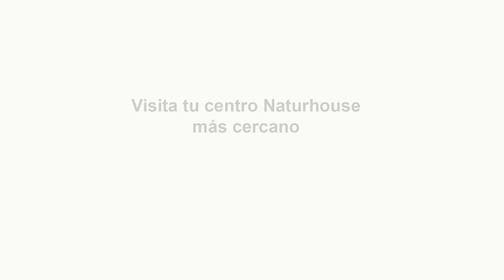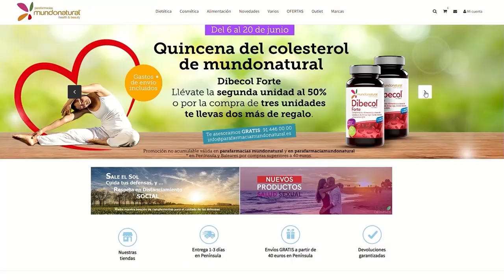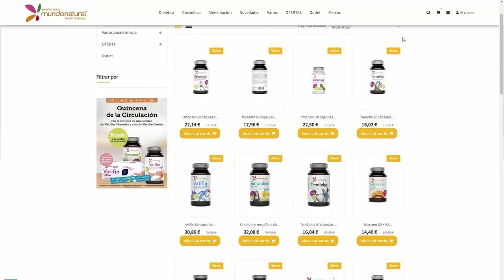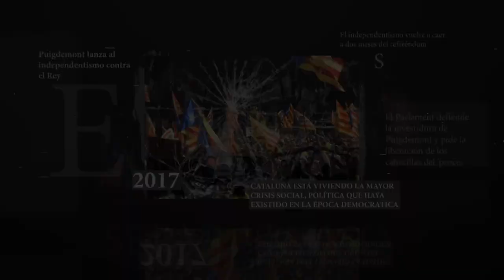El psicópata Zelenski busca un “apocalipsis” nuclear, la explosión de Polonia fue un S-300 ucraniano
Hoy en los intocables hablaremos de cómo los socialistas andaluces, denuncian una cacería contra Griñán y le trasladan todo su cariño cuando quedan 9 días para su uso ingreso en prisión, también hablaremos de cómo los aliados no se atreven a culpabilizar a Rusia, después de que la pasada noche se encontraron trozos de misiles en territorio de la OTAN. Para tratar estos temas contaremos con el economista Juan Carlos Bermejo, el abogado Manuel Bernáldez, el politólogo Hugo Pereira y el abogado Fernando Fanego además de contar con el político y traductor experto en geopolítica Enrique Refoyo vía Skype